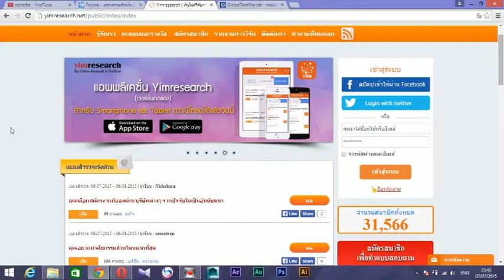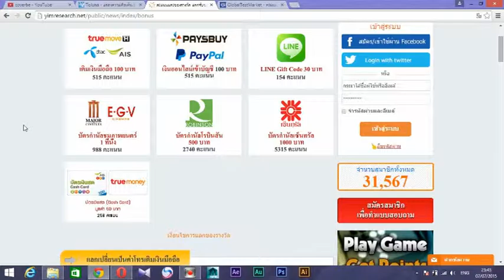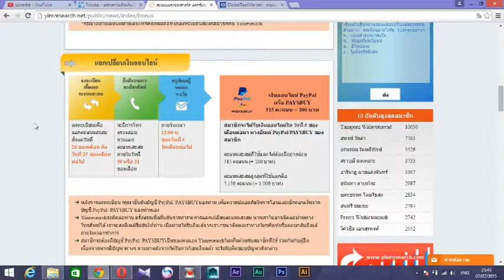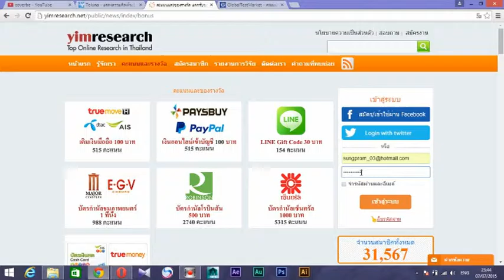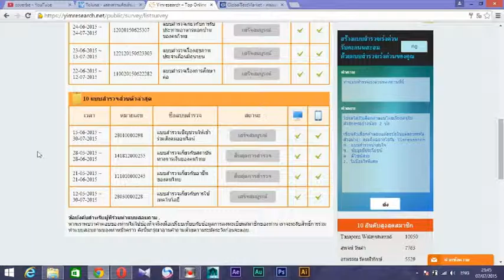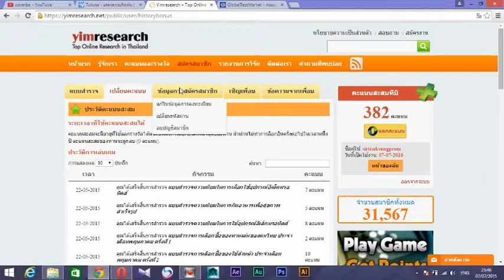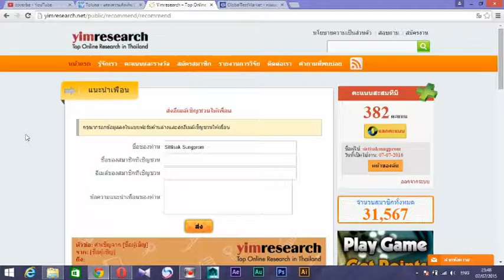แนะนำ แบบสอบถามออนไลน์ รายได้เสริม ที่คุณทำได้ ตอนที่ 2